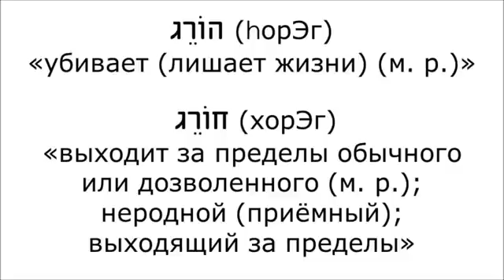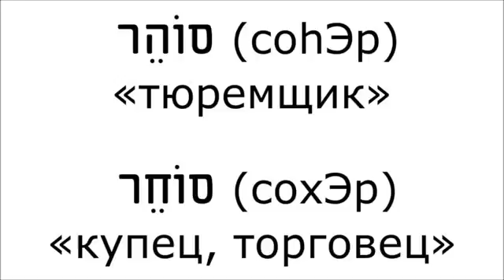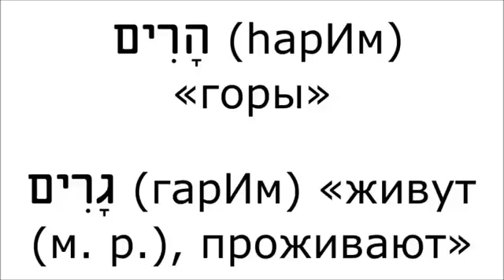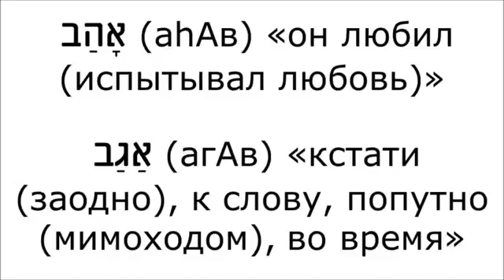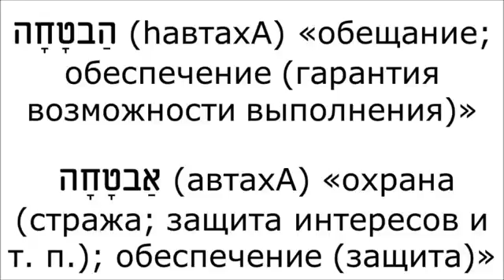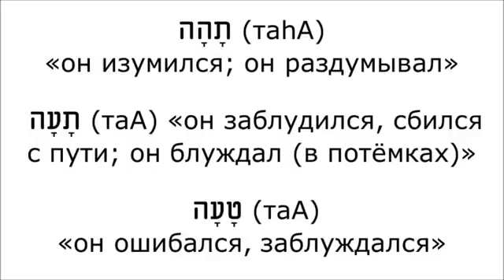Урок № 13 Произношение буквы hэй